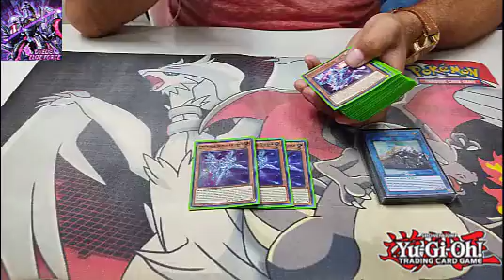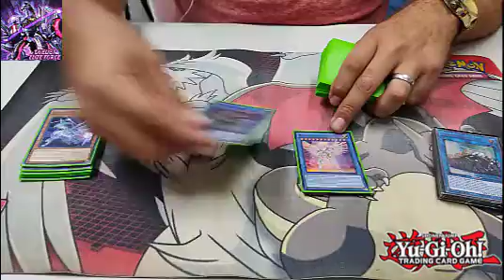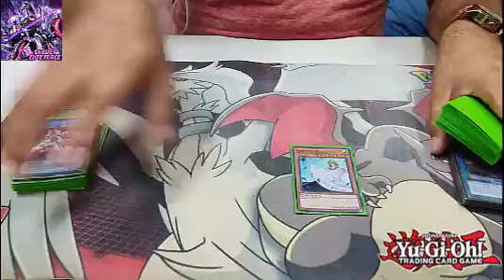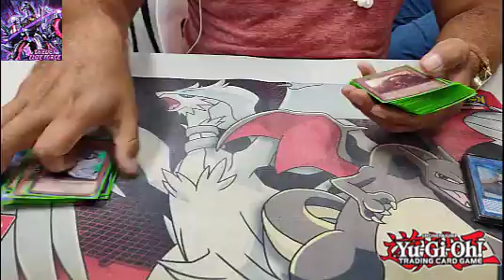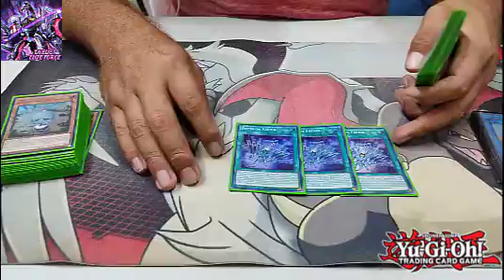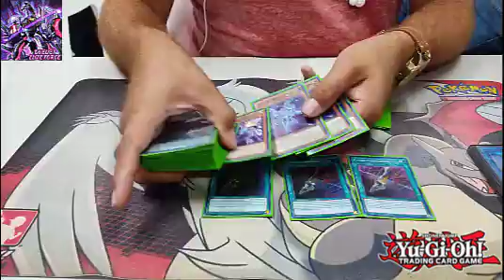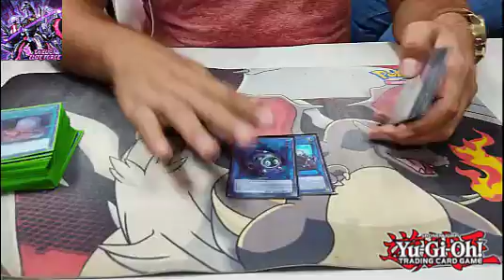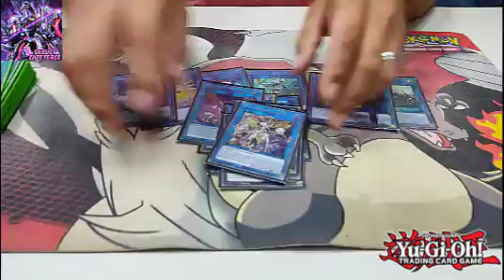Yugioh Deck Profile Daytron Mar 2021 Full Power (Exp Dai)(Deck Gary Kun)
El video fue grabado antes de la banlist ahora solo es quitar 2 benet de ayi en fuera todo igual saludos